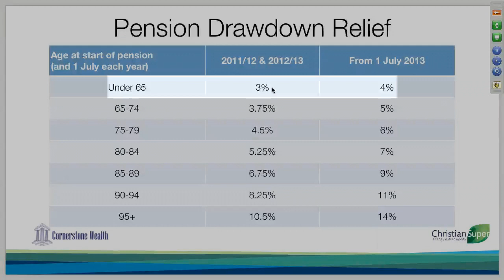20 Pension Drawdown Relief